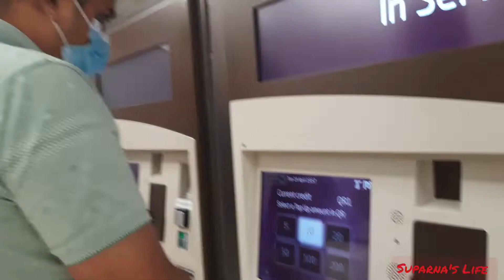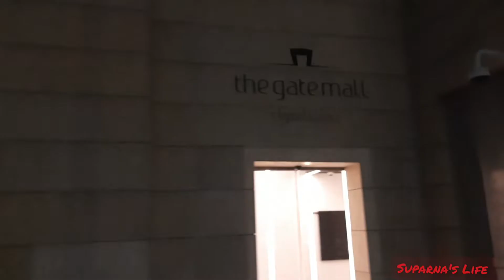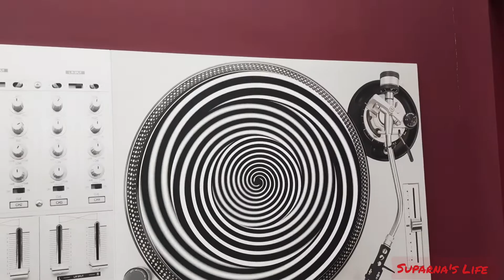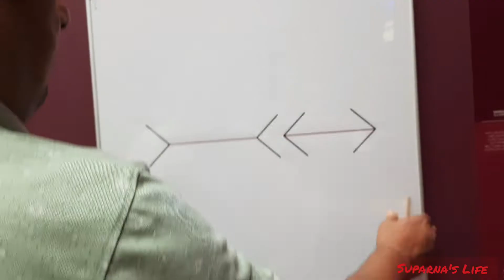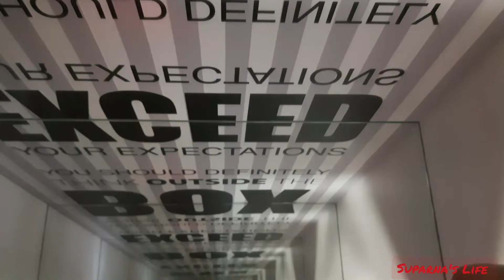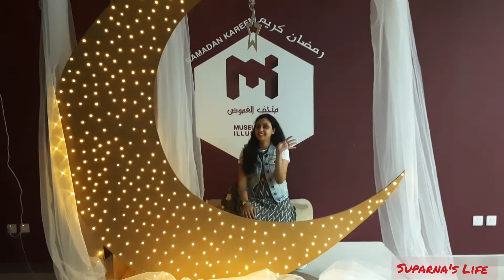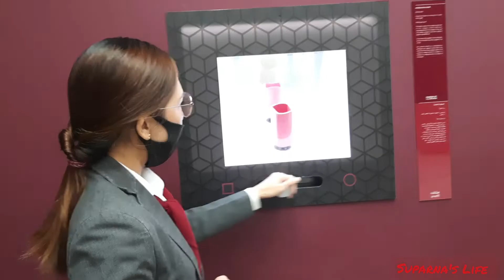Qatar,Doha diary/Illusion museum/KFC/বাংলা daily vlog